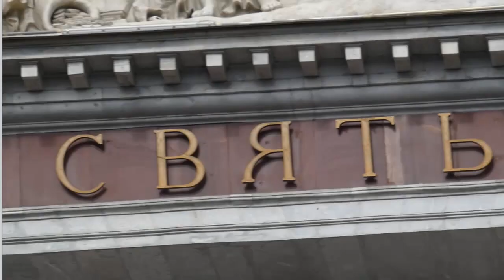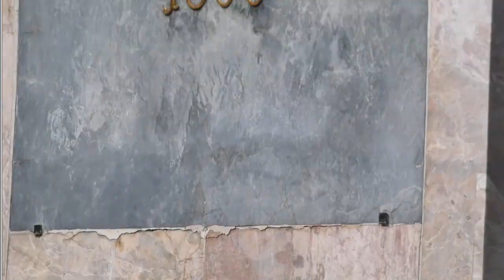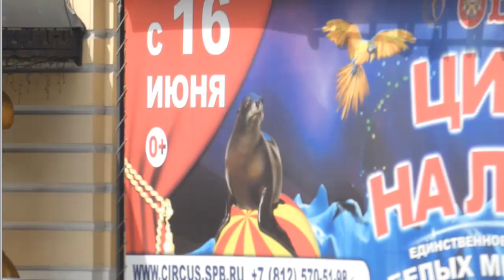20 Day 10 Peshkom po Piteru gde Marsovo pole Peterburg Russia 2018